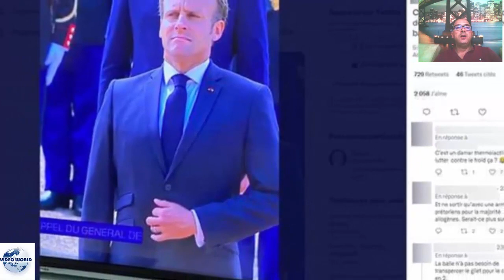Emmanuel Macron obligé de porter un gilet pare-balles ? L’inquiétude grandit !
Emmanuel Macron craint-il pour sa sécurité et porte-t-il un gilet pare-balles ? C’est en tout cas le sujet qui fait actuellement débat sur le net. En effet, une multitude d’internautes se questionnent suite à la diffusion de deux photos du Chef de l’État.